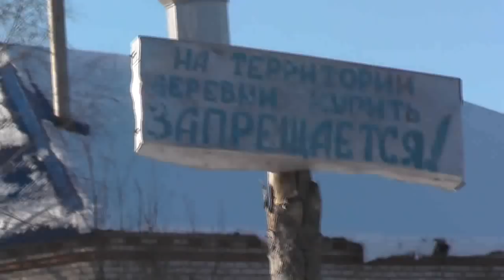Погрузка дров в пос.Потеряевке. 29. 11. 2017